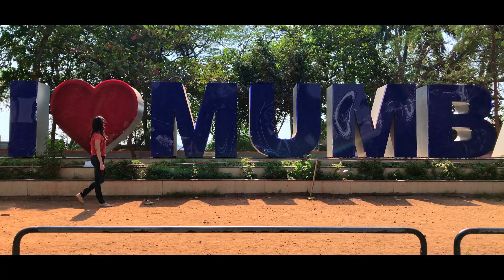Discover The World Of BOMBAE | Teaser | Balcony Tickets Originals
Welcome everyone to the world of Bombae! We live with aspirations, dreams and ambitions. We salute to the city of dreams and dedicate this video to the unstoppable spirit of 'Bombae'-kars. Are you from Bombay? What's you unforgettable experience of Bombay?

Starring:
Vidhi Chitalia, Saad Chaudhary, Mohit Jain, Kshitija A Saxena, Shishir Sharma, Karan Singhmar, Kanisha Malhotra, Gaurav Alugh, Sandeep Kapoor, Preeti Jain, Prem Nath Gulati, Sharmila Goenka, Nitish Kapoor, Neeti Shukla, Coral Bhamra, Jay Bodas, Saurabh Sharma, Zeena Bhatia, Ashish Wadde & Shiva Varma

Creative Director & Producer: Rohit Sachdeva
Written, Edited & Directed By: Gaurav Panjwani
Executive Producer: Geetikanthaa Daas
Chief Assistant Director: Yotishma Tiwari
Art Director: Vishakha Agrawal
Director of Photography: Arvind Yadav
Script Consultant: Nitin Pandey
Direction Team (1st Schedule & 2nd Schedule):
Richa Kamwani (Associate Director on 1st Schedule)
Durva Mungekar (AD on Second Schedule)
Nishtha Chawla (DA on Second Schedule)
Siddharth Mangar (AD on Second Schedule)
Rahi Bhojani (AD on Second Schedule)
Nimish Poyrekar (AD on Second Schedule)
Kumar Neepu (AD on 1st Schedule)
Jaideep Agarwal (Ad on First Schedule)
Line Producer: Gaurav Panjwani & Cyril S. Joseph
Make-Up & Hair (HOD): Anwar Pawaskar
Online Marketing Agency: Stradver
Editors: Vishal Tejwani & Gaurav Panjwani
Animation & VFX: Jayant Srivastava & BlueOranges Space
Graphic Designer's (Social Media & Print): Sumit Shrivastav & Sriniwas Rao
English Subtitles: Swati Panjwani
Dubbing Studio: WyneStudios
Mumbai Time Lapse & Hyperlapse: Timecam Films (Brandon Dcunha)
Film Mix Engineer: Abhinav Sharma
Digital Intermediate: Shreys Divvaakar
Packaging: Abhay Gupta
Post Production Controller: Evita D'souza
Mumbai Time Lapse & Hyperlapse : Timecam Films
Presented By : Kabir Lal
(Prime Poster Idea Suggested by Kunal Ailani)
Social Media Moderator - Abhinav Bharadwaj